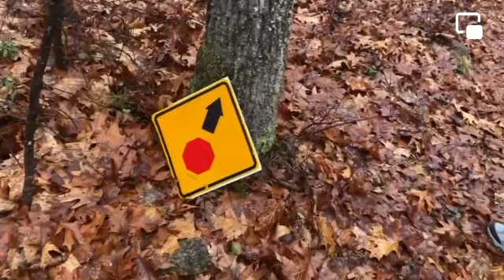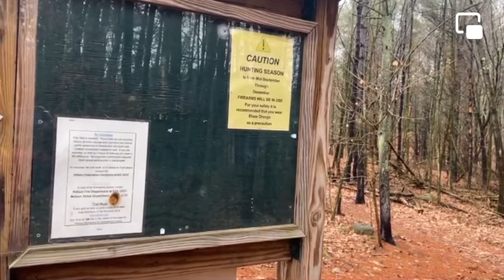Jingles & Lopsé Hike #1 Of The Hike 52 Challenge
First hike of the 2023 Hike 52 Challenge is complete. We chose a hike in N.H. that had a little bit of everything.